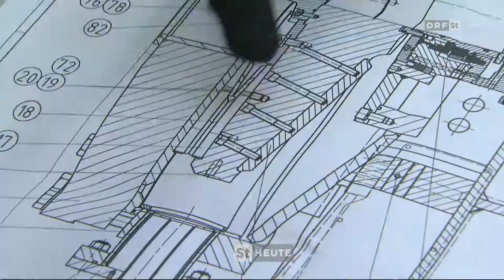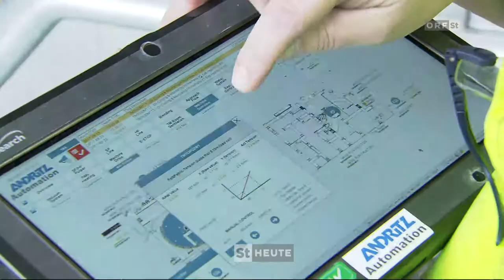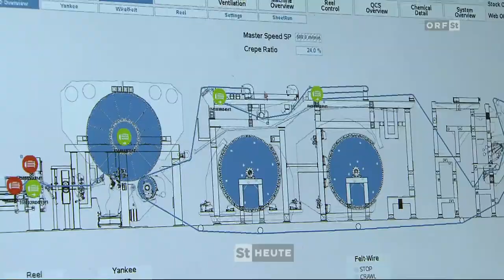DIE ZUKUNFTSMACHER ANDRITZ AG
Menschen in der steirischen Industrie.
Im Rahmen der ORF Serie „Die Zukunftsmacher“ besuchen wir Betriebe und ihre Mitarbeiter. Diesmal: Andritz AG